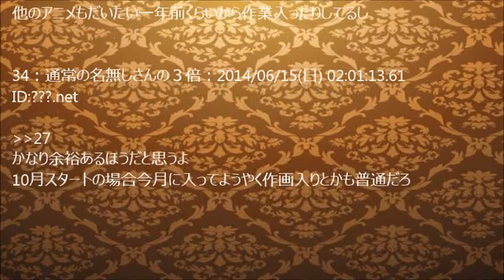「Gレコ」は2クール? 2chでの評価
「ガンダム Gのレコンギスタ」が2クールのTVアニメ作品になる事が富野由悠季総監督のインタビュー記事より明らかになり、ネット上ではこれを受けて様々な議論を呼びました